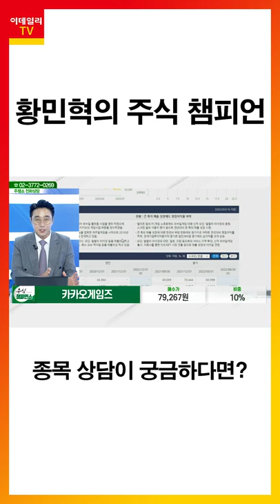LG전자, 헬릭스미스, 카카오게임즈... 황민혁의 종목 상담이 궁금하다면?